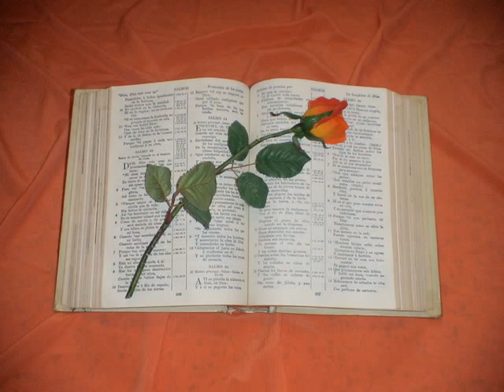Jeremias. Capitulo 14.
Capítulo 14
1  PALABRA de Jehová que fué dada á Jeremías, con motivo de la sequía.
2  Enlutóse Judá, y sus puertas se despoblaron: oscureciéronse en tierra, y subió el clamor de Jerusalem.
3  Y los principales de ellos enviaron sus criados al agua: vinieron á las lagunas, y no hallaron agua: volviéronse con sus vasos vacíos; se avergonzaron, confundiéronse, y cubrieron sus cabezas.
4  Porque se resquebrajó la tierra á causa de no llover en el país; confusos los labradores, cubrieron sus cabezas.
5  Y aun las ciervas en los campos parían, y dejaban la cría, porque no había hierba.
6  Y los asnos monteses se ponían en los altos, aspiraban el viento como los chacales; sus ojos se ofuscaron, porque no había hierba.
7  Si nuestras iniquidades testifican contra nosotros, oh Jehová, haz por amor de tu nombre; porque nuestras rebeliones se han multiplicado, contra ti pecamos.
8  Oh esperanza de Israel, Guardador suyo en el tiempo de la aflicción, ¿por qué has de ser como peregrino en la tierra, y como caminante que se aparta para tener la noche?
9  ¿Por qué has de ser como hombre atónito, y como valiente que no puede librar? tú empero estás entre nosotros, oh Jehová, y sobre nosotros es invocado tu nombre; no nos desampares.
10 Así ha dicho Jehová á este pueblo: Así amaron moverse, ni detuvieron sus pies: por tanto, Jehová no los tiene en voluntad; acordaráse ahora de la maldad de ellos, y visitará sus pecados.
11 Y díjome Jehová: No ruegues por este pueblo para bien.
12 Cuando ayunaren, yo no oiré su clamor, y cuando ofrecieren holocausto y ofrenda, no lo aceptaré; antes los consumiré con cuchillo, y con hambre, y con pestilencia.
13 Y yo dije: ¡Ah! ah! Señor Jehová! he aquí que los profetas les dicen: No veréis cuchillo, ni habrá hambre en vosotros, sino que en este lugar os daré paz verdadera.
14 Díjome entonces Jehová: Falso profetizan los profetas en mi nombre: no los envié, ni les mandé, ni les hablé: visión mentirosa, y adivinación, y vanidad, y engaño de su corazón os profetizan.
15 Por tanto así ha dicho Jehová sobre los profetas que profetizan en mi nombre, los cuales yo no envié, y que dicen, Cuchillo ni hambre no habrá en esta tierra: Con cuchillo y con hambre serán consumidos esos profetas.
16 Y el pueblo á quien profetizan, echado será en las calles de Jerusalem por hambre y por espada; y no habrá quien los entierre, ellos, y sus mujeres, y sus hijos, y sus hijas; y sobre ellos derramaré su maldad.
17 Decirles has, pues, esta palabra: Córranse mis ojos en lágrimas noche y día, y no cesen; porque de gran quebrantamiento es quebrantada la virgen hija de mi pueblo, de plaga muy recia.
18 Si salgo al campo, he aquí muertos á cuchillo; y si me entro en la ciudad, he aquí enfermos de hambre: porque también el profeta como el sacerdote anduvieron rodeando en la tierra, y no conocieron.
19 ¿Has desechado enteramente á Judá? ¿ha aborrecido tu alma á Sión? ¿Por qué nos hiciste herir sin que nos quede cura? Esperamos paz, y no hubo bien; tiempo de cura, y he aquí turbación.
20 Reconocemos, oh Jehová, nuestra impiedad, la iniquidad de nuestros padres: porque contra ti hemos pecado.
21 Por amor de tu nombre no nos deseches, ni trastornes el trono de tu gloria: acuérdate, no invalides tu pacto con nosotros.
22 ¿Hay entre las vanidades de las gentes quien haga llover? ¿y darán los cielos lluvias? ¿No eres tú, Jehová, nuestro Dios? en ti pues esperamos; pues tú hiciste todas estas cosas.